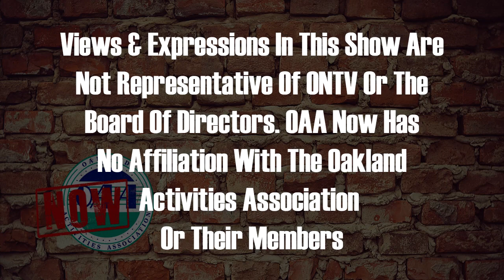OAA Now 6-5-2023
Sammy Taormina discusses the latest around the sporting world of the OAA